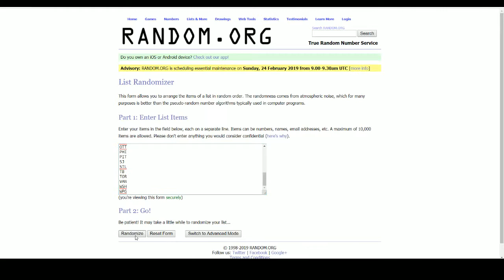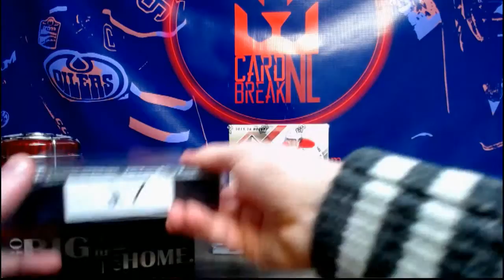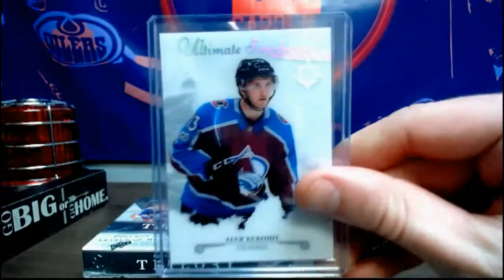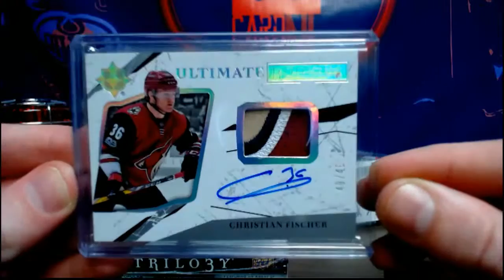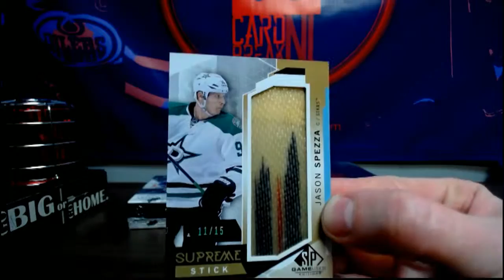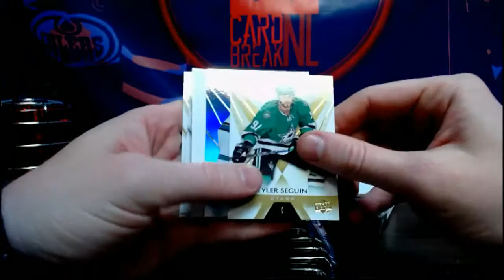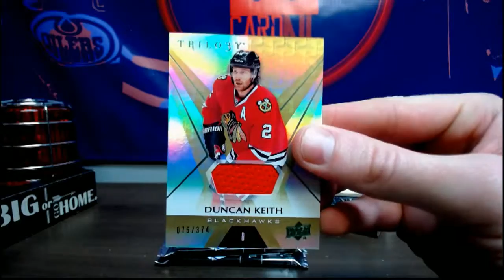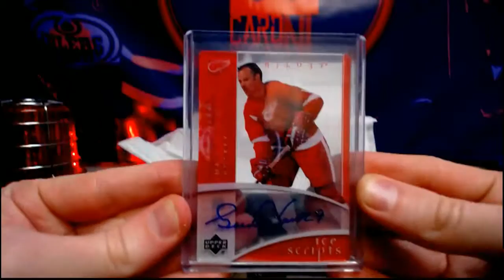4 Box Chase The Greats Mixer #1077